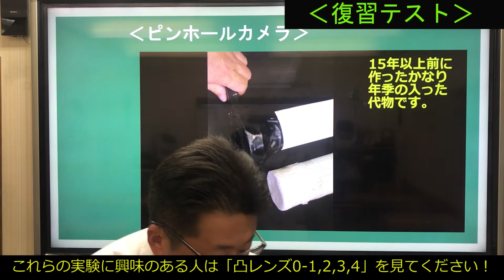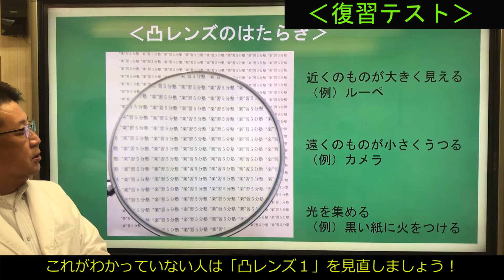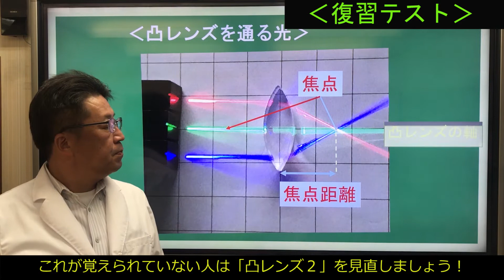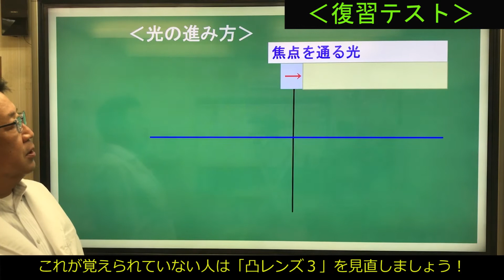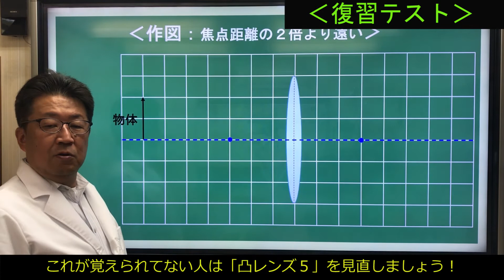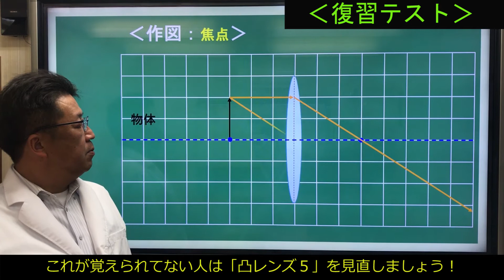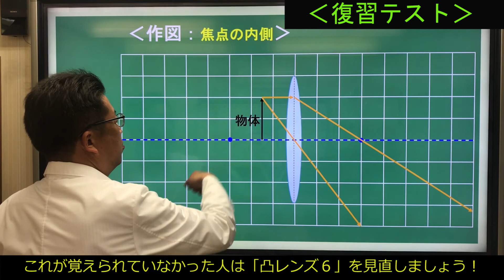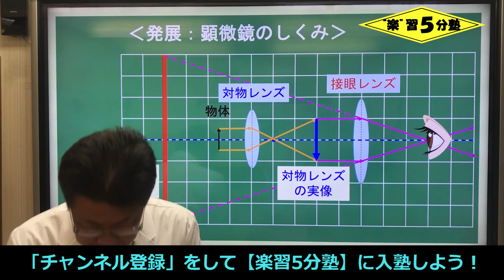【中１理科 光・音・力】凸レンズ８ ‹復習テスト›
今回の講義は「凸レンズの復習テスト」です。
これまでのポイントとなる用語や実験でなぜそのような結果になったのか、また作図問題などがきちんと理解できているかテストしてみてください。今回は、覚える用語はそんなに多くないですが、作図の問題をしっかり理解しておきましょう。
覚えられていなかった人は、もう一度講義にもどって復習しましょう。また、勉強が得意な人やテスト前に復習する場合はこの「復習テスト」を最初に見て、答えられなかったところだけ講義で確認するという使い方もできます。

凸レンズ４　「実像（基本の作図）」焦点距離の２倍の位置に物体を置いた場合

１つの講義は５分前後、